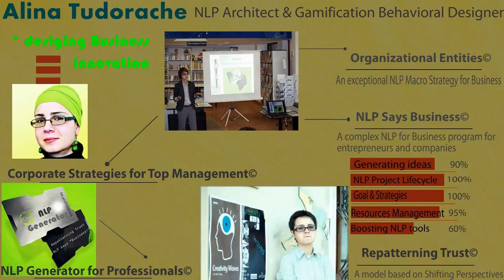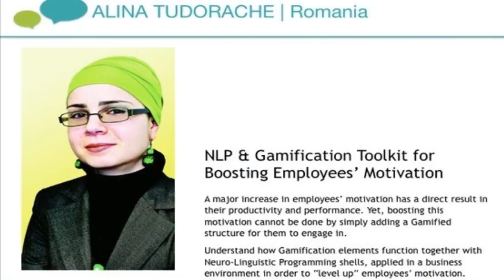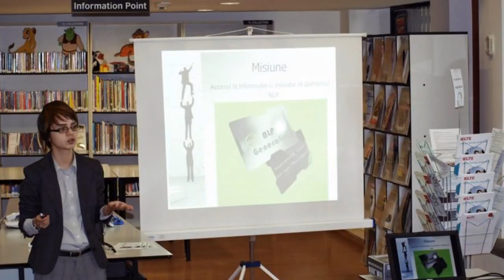Meet me - Alina Tudorache, Udemy Top Wealth Instructor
Here is who I am: my professional experience, motivation to why I am teaching this class, and reasons why I am the best instructor for you.

You will have direct access to my professional background as I will share pieces of important NLP and Gamification projects with you.

Get you life changed now for only $19

What’s the discount? -$280 !!!

GREAT Udemy achievements -2015:

- rewarded as Premium Udemy Instructor + receiving the Udemy Swag Pack, a rare incentive for TOP Udemy Instructors

- Udemy Winning Instructor of the #‎SummerCamp Challenge

- lots of Udemy Twitter features of my courses

- Udemy Winning Instructor of New Year's Challenge

THANK YOU for the motivation!

NEXT, Get quality processes, not just info!

I'm a practical person. I have designed and delivered premium NLP business training and coaching over the last 10 years. Also personal development training & coaching for individuals and groups.

Updated Business Strategies. As a Gamification Business Strategist and Behavioural Designer, I analyze, project & deliver effective solutions to companies. - (e.g.: South Africa's Hiring Bounty, New Zeeland - Conversologie).

I have been creating and implementing new NLP Business strategies, such as: Organizational Entities©, NLP Says Business©, Repatterning Trust©, Creativity Waves©, Corporate Strategies for Top Management©, NLP Generator for Professionals©.

SNAPSHOT CREDENTIALS

Identified as a Top Udemy Instructor in 2015

Winner of 2015 New Year's Challenge on Udemy & First Instructor winner of Udemy Summercamp Challenge

Master Degree in Management and Business Administration - British Academy of Business and Communication

Gamification - Wharton School, University of Pennsylvania

Level 1 Gamification Design Certification - Engagement Alliance

Startup Boards: Advanced Entrepreneurship - Stanford University

Entrepreneurial Diploma from IRECSON Institute

Train the Trainer, Diploma of Excellence - Quality Management Services Ltd, UK

International Certified NLP Master - IANLP and ARONLP

More experience:

Management + Marketing - 9 years+
Organizational Behaviour/Culture - 9 years+
Project Management - 8 years+
One of my prolific activities over the years has been working within global online teams, delivering webinars, coaching, courses & trainings and, also, being part of project teams, close to people from Australia, France, India, US, Sweden and more. I've also been an e-commerce entrepreneur since 2007 boosting my actionable analytics for the web.

Alina Tudorache - Top Udemy instructor, NLP Trainer, Author and Coach & Gamification Behavioral Designer